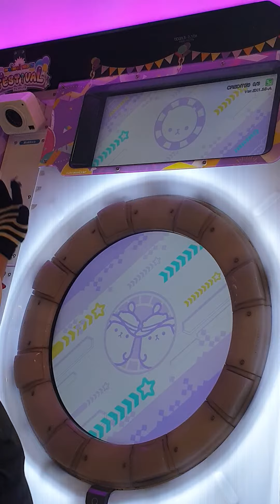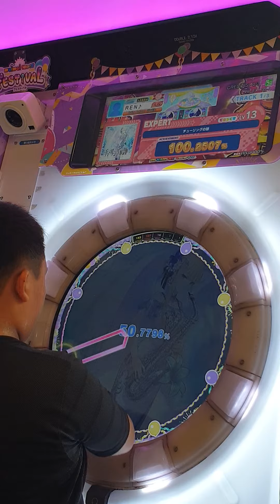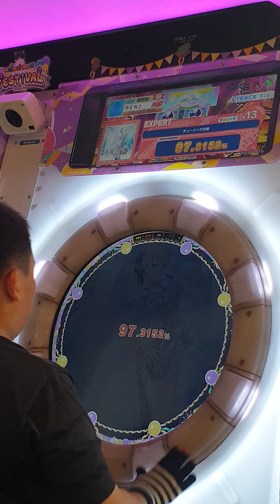チューリングの跡 Expert Lv13 S